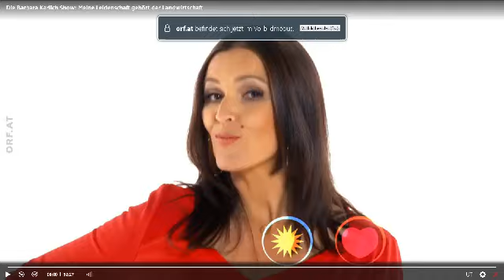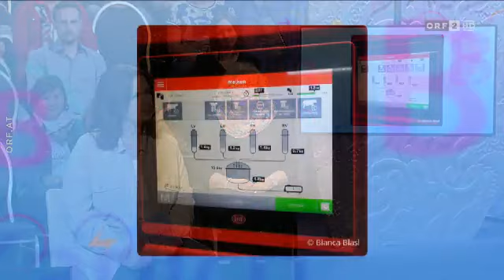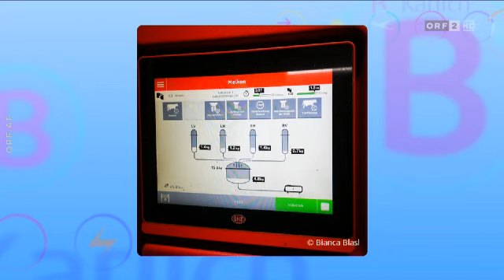Die Barbara Karlich Show - Meine Leidenschaft gehört der Landwirtschaft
Thema: Meine Leidenschaft gehört der Landwirtschaft
Die größte Motivation, als Bauer oder Bäuerin tätig zu sein, ist ...
Bewegung an der frischen Luft, viele Tiere und die Produktion heimischer Lebensmittel: Für viele klingt es sehr verlockend, als Landwirtin oder Landwirt zu arbeiten. Der Beruf bedeutet aber auch harte körperliche Arbeit, meist mit wenig Freizeit, da die Tiere das ganze Jahr über versorgt werden müssen. Die Gäste der heutigen Sendung erzählen, warum sie sich für einen Beruf in der Landwirtschaft entschieden haben und welche Schwierigkeiten mitunter zu meistern sind.

Sonja wollte schon als kleines Kind Landwirtin werden und ist heute stolze Besitzerin eines Milchviehbetriebs in Obdach in der Steiermark. Bereits mit 15 Jahren kreierte sie ihren ersten Käse und wurde steirische Landessiegerin. Sie lebt für ihre Leidenschaft und bedauert, dass es immer noch viele Vorurteile gibt, wenn sich Frauen in der Landwirtschaft tätig sein wollen. Heute führt Sonja den Betrieb im Vollerwerb und freut sich darüber, dass sie sich auch schon in jungen Jahren auf dem Hof verwirklichen kann.

Hans, 57, Landwirt aus Oberösterreich, Hans hat als gelernter Automechaniker den Betrieb der Eltern übernommen. Auf seinem Hof leben fast unzählige Tiere verschiedenster Rassen und das Tierwohl steht bei ihm an erster Stelle, wie er erzählt. „Ich lebe für meinen Betrieb. Freizeit oder Urlaub sind bei mir eine Rarität. Ich bin noch nie mit dem Flugzeug geflogen.“ Der Vater zweier Kinder schöpft viel Kraft und Energie von seinen Tieren: „Mir wird auch nie langweilig. Immerhin haben wir jährlich rund 450 Geburten im Jahr. Das ist schon eine große Aufgabe.“

Weitere Infos zur Sendung:
Buch: Madeleine Becker: „Erstmal für immer – Vom Hörsaal in den Kuhstall“ (Piper Verlag, 2022)

Erstsendung: 07. Februar 2023 ORF-Fernsehen (ORF2)